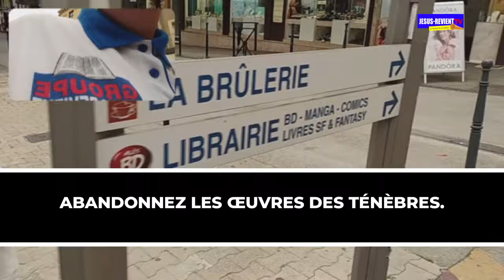🟥🇨🇵TROMPETTE DE REPENTANCE DANS LES RUES DE FRANCE /